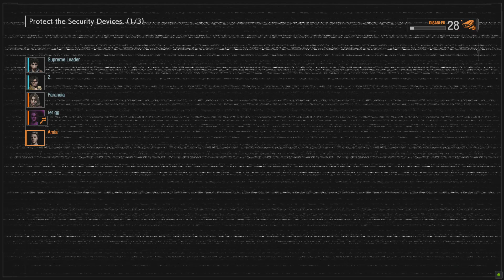Resident Evil Resistance in-n-out